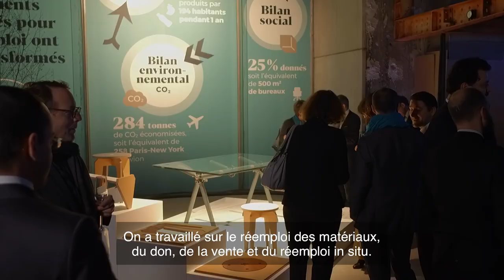[BEST-OF] Revivez le baptême de notre marque relationnelle YouFirst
Retour au 75GA... Revivez en vidéo le baptême de notre marque relationnelle YouFirst. Un événement haut en couleurs et fort en émotions !